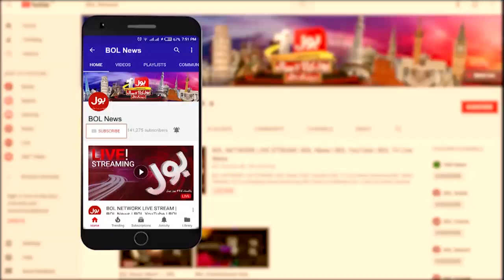Pakistani Judge Appointed in The United States on Demand| Faysal Aziz Khan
At whose request was a Pakistani judge appointed in the United States?
Surprising revelations of Dr. Ijaz Ahmed